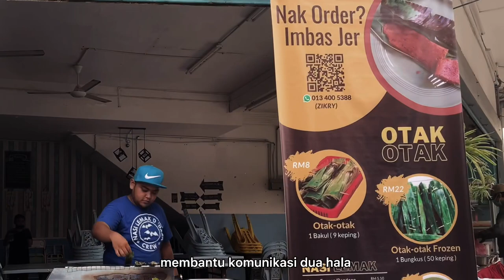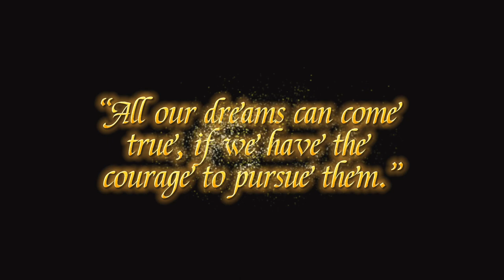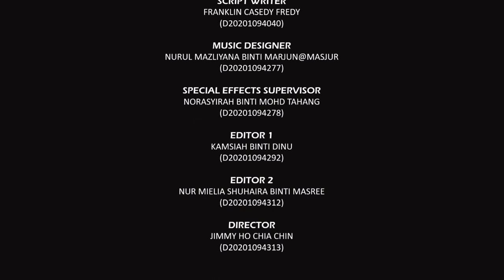Empower Deaf Mute in Digital Marketing | PPI3012 (D5)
Thanks for supporting us in making this video 👏🏼

• SYAFIQ IDHAM BIN MOHAMMAD
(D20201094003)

• MOHD RAHMAT TAJIDIN BIN MARGUKI
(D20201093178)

• FRANKLIN CASEDY FREDY
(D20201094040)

• NURUL MAZLIYANA BINTI MARJUN@MASJUR
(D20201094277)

• NORASYIRAH BINTI MOHD TAHANG
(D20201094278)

• KAMSIAH BINTI DINU
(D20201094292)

• NUR MIELIA SHUHAIRA BINTI MASREE
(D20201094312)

• JIMMY HO CHIA CHIN
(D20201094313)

SPECIAL THANKS TO OUR LECTURER 🤍

• DR HARIYATY BINTI AB WAHID